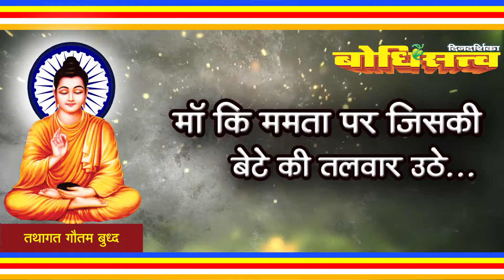Jab Duniya se